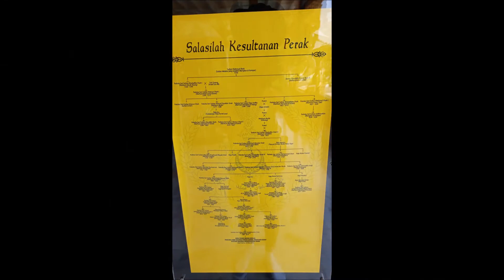Kuala Kangsar's Istana Kenangan (Perak, Malaysia)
Also known as the Palace of Memories and as the Valley Palace due to its location, Kuala Kangsar's Istana Kenangan is made of wood (without a single metal nail) and bamboo woven into diamond-shaped patterns across its exterior walls. Built in 1926 it served as temporary royal quarters until the nearby Istana Iskandariah was completed. It was also used as a stopgap mausoleum for members of the royal family awaiting burial.

It is two storeys high with the top floor consisting of the bedchamber, family bedrooms and a dining hall. The ground floor was once used as the official royal office where its original floor was made out of solid wood. The wooden floor however had been replaced by marble. The istana has been under renovation for years and only the space underneath it is ready for visito